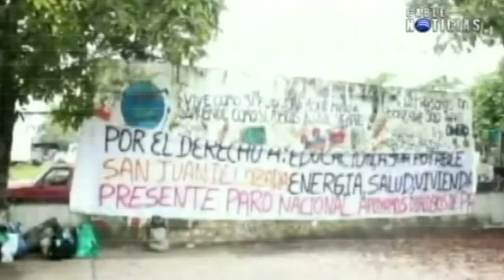Suspendido encuentro entre Gobierno y campesinos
Este lunes fue suspendido el encuentro entre el Gobierno Nacional y los campesinos, porque solo seis de los ocho representantes que estaban citados a la reunión llegaron al encuentro.